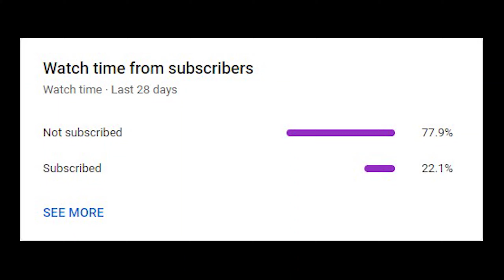Abul Asar Hafeez Jalandhari | Gulistan e jauhar | Karachi Street View | 4k | 26th March 2023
Reviewing Abul asar Hafeez Jalandhari from kamran chowrangi to university road